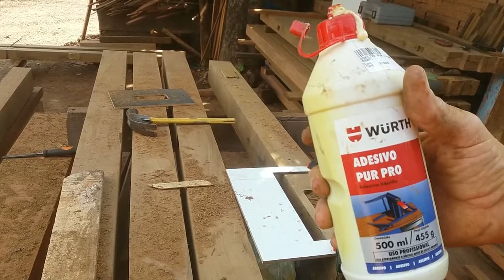Tapa Furo de Madeira vídeo 2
pessoal  se inscreve no canal e ativa o sino para receber novos videos  e ajude a divulgar o canal  e compartilhe  porque é muito importante para o canal e esse canal é para mostrar meus trabalhos e mostrar como executar os trabalhos e  ensinar projetos  de madeiramentos   ensinar trabalhos de carpintaria